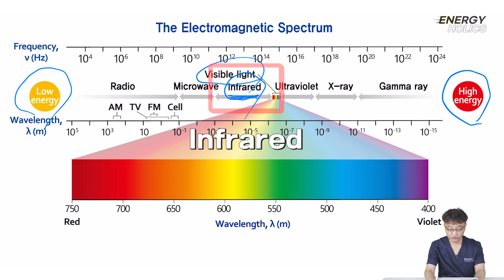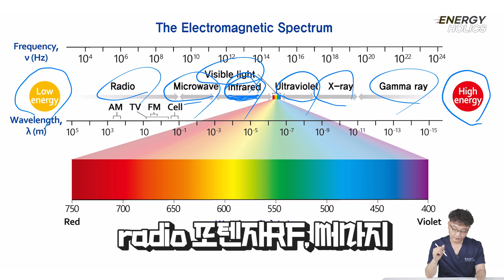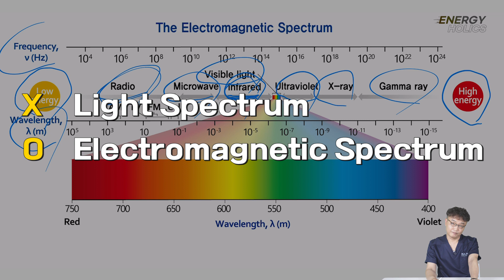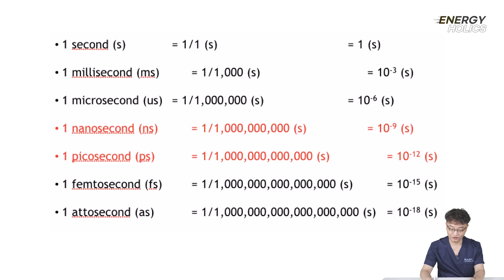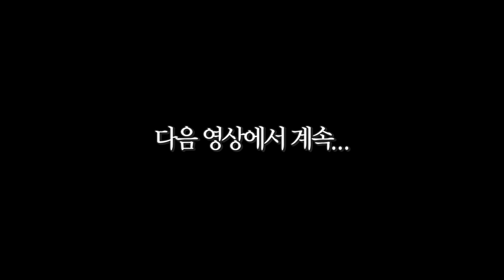[ENG&JPN Sub] Debate about Laser Physics Terminology and Training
Debate about Laser Physics Terminology and Training

English and Japanese Subtitle are available at our channel, please set the language in subtitle setting at your end.
本映像は「英語」、「日本語」字幕で提供されます。字幕設定より言語の設定をお願いいたします。